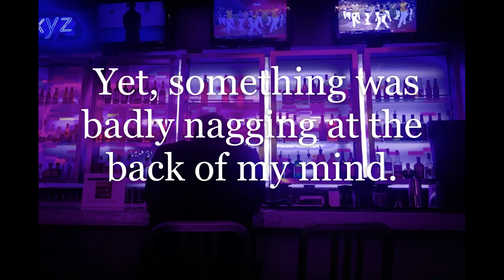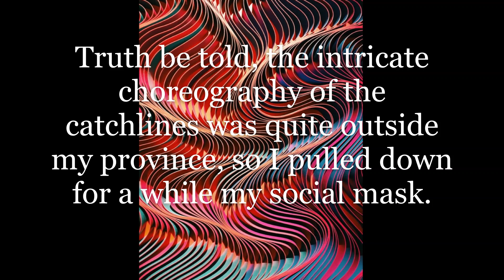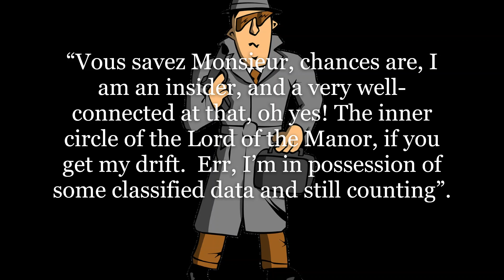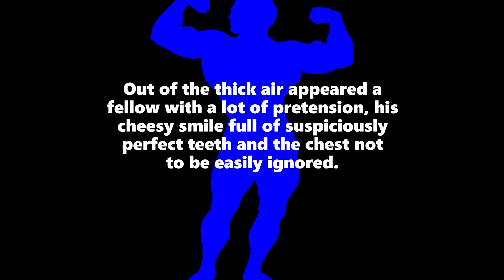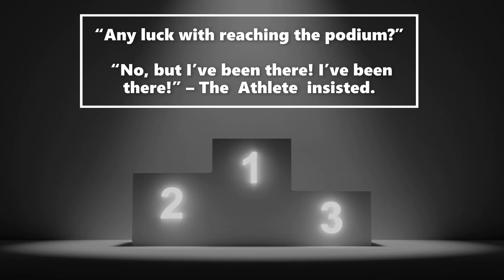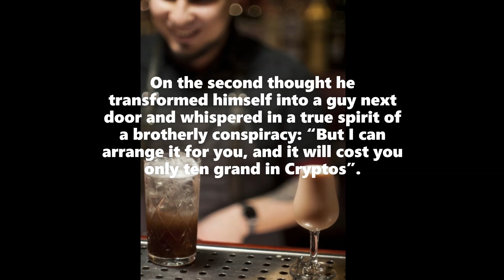MONACO OFF RECORD. Episode 2. Explosive Cocktails. [HOW TO BLEND INTO A MONEGASQUE CROWD]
EXPLOSIVE COCKTAILS  [THE EDGY HUMOUR FOR THE SMART]
To avoid quarantine boredom, let’s travel together to my fairy tale Monaco, dear friends! In this video Tulip the Venturer blends skilfully into a Monegasque crowd, starts making close connections to people who counts for anything in Monaco - including the Grand Prix tops and the Grand Manor insiders, gets the very first clue of some titled people intrigues, meets a cryptic person of a destined ultimate success, makes a few faux-pas and gets himself banned from the high society of Monte-Carlo… or so he thinks…

My Monaco Off Record is a land of fascinating absurdity and jolly adventures. All is possible and nothing is to be taken seriously in that world of mine. I experiment bravely and boldly with language, characters and events . You won’t be bored with me. In my Monegasque universe nothing makes sense, and yet everything does. I’d like to bring my share of fun, joy, light and entertainment to you like-minded people. I’ll walk you through the well-hidden Monegasque underground and slightly beyond.

Sun, ocean, breeze, yachts, a few buried secrets revealed, Monte-Carlo rebranded and the Casino saved… This is ‘a feel-good-and-smile-channel’ all round. So, if you appreciate humour, irony, sarcasm, verbal puzzle or just a bit of fun and distraction, if you like Monaco and Riviera, if you need a break from the edgy reality and boredom – or just a coffee break – then enjoy my tales and entertain yourself for all the money never spent! All together let’s rise to a position of consequence. We can, if anyone can!

This CHANNEL is dedicated to my dearly beloved husband without whom etc.
Special thanks to my wonderful children Caspar, Luke and Lilly for the funny cute DRAWINGS!